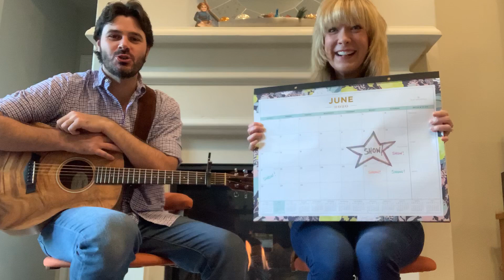A Brand New Message from Brad and Rebekah